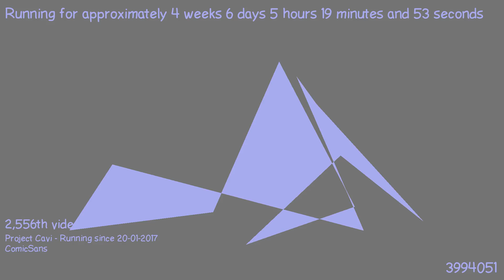1487906647 - Webdriver Cavi - H